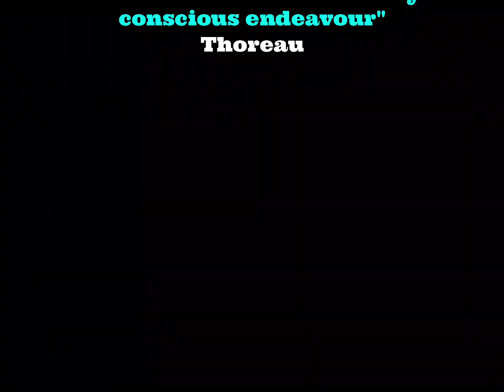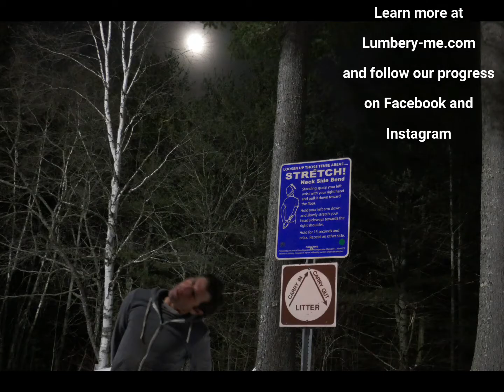Counter Productive!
We were inspired by the beautiful thick pine boards provided by Mashino Lumber in New Gloucester...so we decided to make our own counters and signs. We added a little leftover mahogany and maple for accent. So worth the effort!